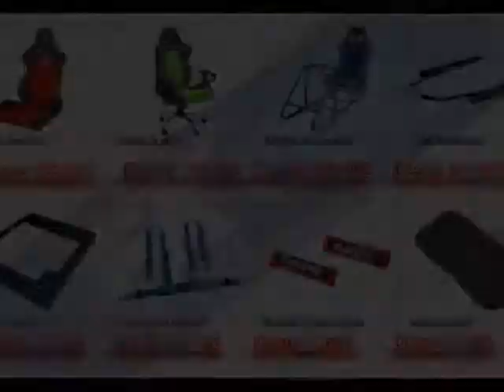fk spain 2011